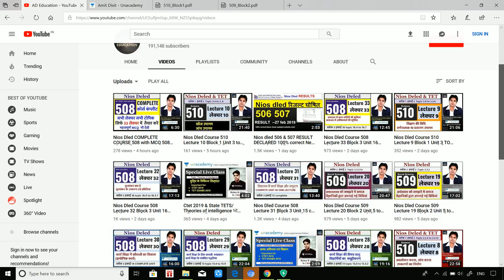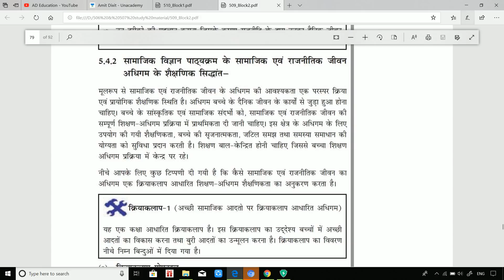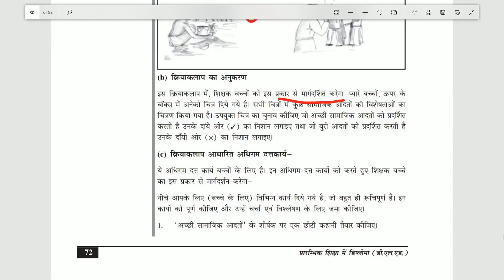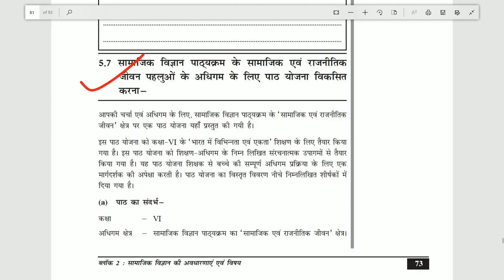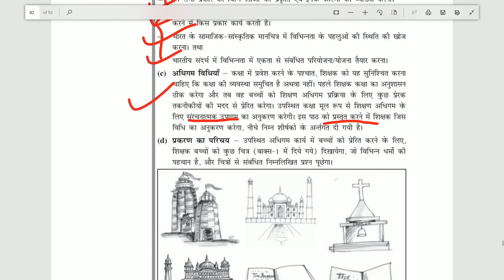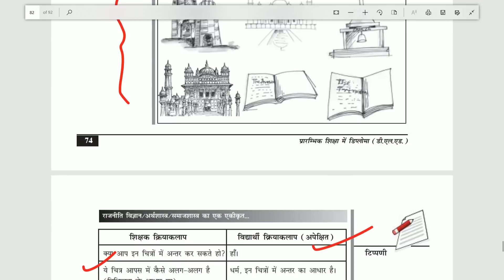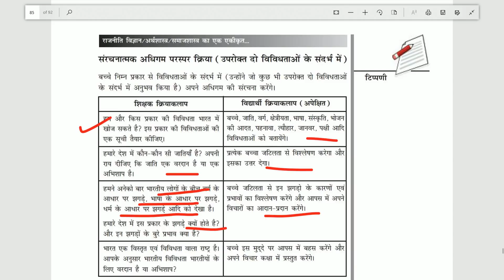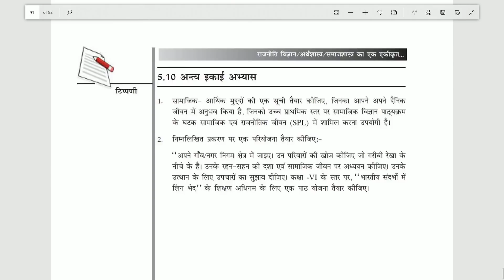Nios Dled Course 509 Lecture 21 Block 2 Unit 5 कोर्स 509 इकाई 5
Nios Dled Course 509 Lecture 19 Block 2 Unit 5 topic  5.3.2 कोर्स 509 इकाई 5  dled lectures in hindi

all important Links:
Nios 509 important questions MCQ COURSE 509 (PART 1) नीचे दी गई लिंक पर क्लिक करें

Nios 508 SWAYAM pattern MCQ COURSE 508 (PART 5) नीचे दी गई लिंक पर क्लिक करें

SWAYAM pattern MCQ COURSE 508 (PART 4) नीचे दी गई लिंक पर क्लिक करें
SWAYAM pattern MCQ COURSE 508 (PART 3) नीचे दी गई लिंक पर क्लिक करें

SWAYAM MCQ COURSE 508 (PART 2) नीचे दी गई लिंक पर क्लिक करें
Nios dled Swayam MCQs 508 (PART 2) in Hindi & English  महत्वपूर्ण MCQs हिंदी  एवं अंग्रेजी में watch important mcqs of course 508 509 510 in hindi & english for the very first time only  & don't forget to like & share..& follow us on Uncademy..

SWAYAM MCQ COURSE 508 (PART 1) नीचे दी गई लिंक पर क्लिक करें

list=PLEa9EVWzgl9ZmgbtF_wCmjqAjHzorF4ql

जुड़े हमसे unacademy पर नीचे दी गई लिंक पर क्लिक करें

506 & 507 Best mcq,5 marks & 10 marks important Questions for exams on Unacademy